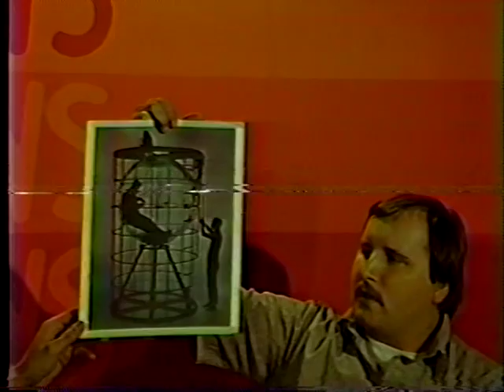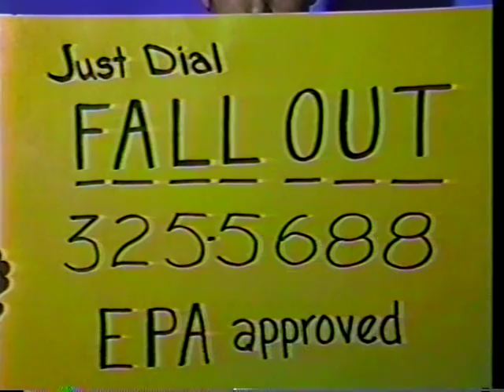Russian Evening News Parody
Parody of Russian Evening News